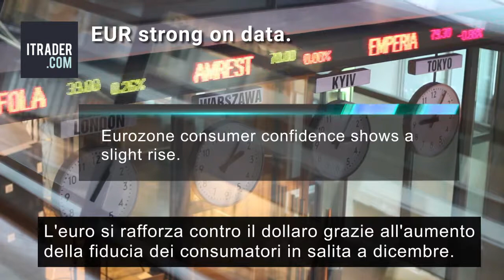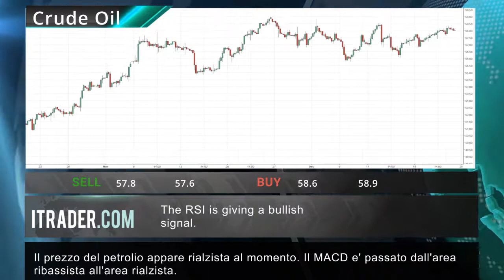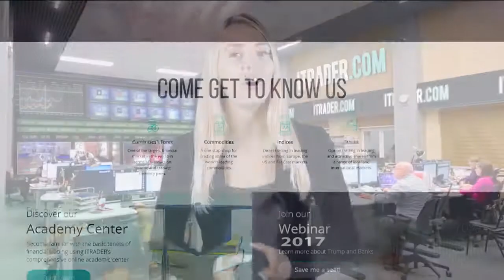ITRADER.COM - Revisione di mercato settimanale-24-12-17